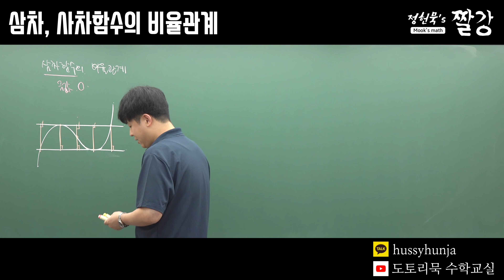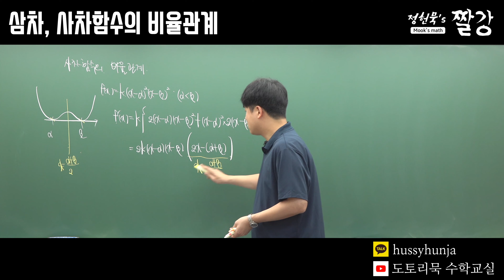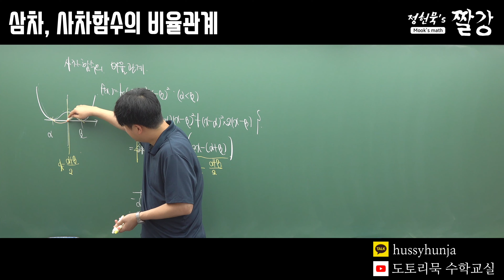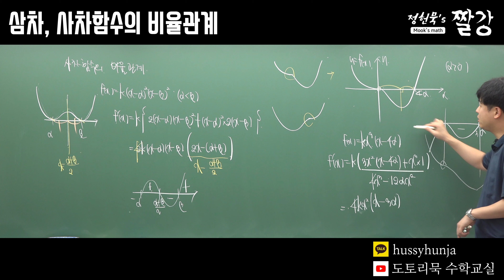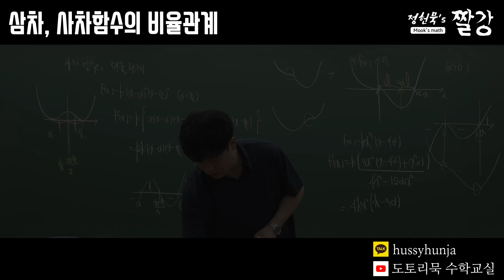삼차, 사차함수의 비율관계 [💯짤강💯]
💯수학을 수학답게 공부하자💯
사과나무학원에서 수학가르치고 있는 정헌묵 선생님입니다.

짤강
심화 학습은 짤강으로 마무리 하자!
어려운 개념도 이해하기 쉽게 배워 나의 무기로 만들자!

🥜 카카오톡 : @hussyhunja

🌰 촬영 장비 : SONY FDR-AX700
🌰 녹음 장비 : BOYA BY-WM4 PRO
🌰 편집 장비 : Mac mini M1 & Final Cut Pro